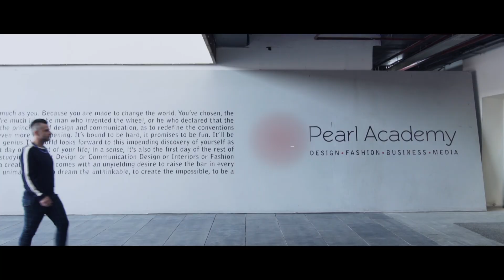Antonio Maurizio Grioli, Dean - School of Fashion